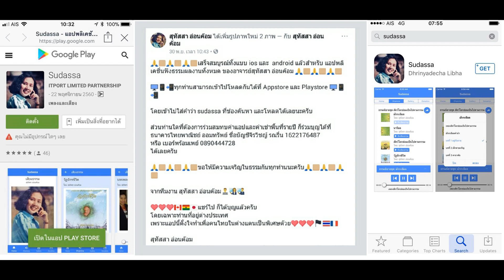เหนื่อยนักพักใต้ร่มมณฑารพ : บทที่ 07 สังขารไม่เที่ยงหนอ โดย อาจารย์ สุทัสสา อ่อนค้อม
เสียงอ่านหนังสือเหนื่อยนักพักใต้ร่มมณฑารพ

ฟังเสียงอ่านหนังสือสัตว์โลกย่อมเป็นไปตามกรรม
โดย อ.สุทัสสา อ่อนค้อม บทอื่นคลิกที่นี่

เสียงอ่านหนังสือเหนื่อยนักพักใต้ร่มมณฑารพ บทที่ 01-10 โดย อ.สุทัสสา อ่อนค้อม บทอื่นคลิกที่นี่ครับ

🙏🏼🙏🏼🙏🏼เสร็จสมบูรณ์ทั้งแบบ ios และ android แล้วสำหรับ แอปพลิเคชั่นฟังธรรมผลงานทั้งหมด ของอาจารย์สุทัสสา อ่อนค้อม 🙏🏼🙏🏼🙏🏼

🖥📱📲ทุกท่านสามารถเข้าไปโหลดกันได้ที่ Appstore และ Playstore 🖥📱📲

โดยเข้าไปใส่คำว่า sudassa ที่ช่องค้นหา และโหลดได้เลยนะครับ

ส่วนท่านใดที่ต้องการร่วมสมทบค่าแอปและค่าเช่าพื้นที่รายปี ก็ร่วมบุญได้ที่
ธนาคารไทยพาณิชย์ ออมทรัพย์ ชื่อบัญชีจิรวิชญ์ รณรื่น 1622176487
หรือ เบอร์พร้อมเพย์ 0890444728
ได้เลยครับ

🙏🏼🙏🏼🙏🏼ขอให้มีความเจริญในธรรมกันทุกท่านนะครับ🙏🏼🙏🏼🙏🏼

จากทีมงาน สุทัสสา อ่อนค้อม👨‍💻👩‍💼👨‍💼

❤️❤️❤️🇨🇦🇧🇴🇯🇵แชร์ไป ก็ได้บุญแล้วครับ
โดยเฉพาะท่านที่อยู่ต่างประเทศ
เพราะแอปนี้ตั้งใจทำเพื่อคนไทยในต่างแดนเป็นพิเศษด้วย❤️❤️❤️🏴󠁧󠁢󠁥󠁮󠁧󠁿🇹🇭🇫🇷

สุทัสสา อ่อนค้อม